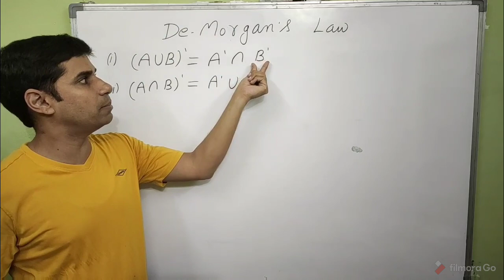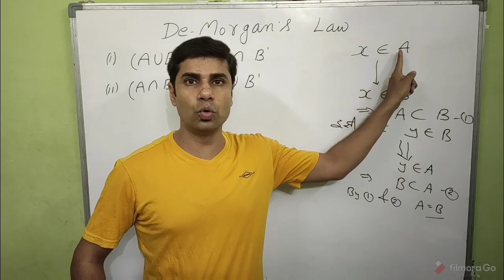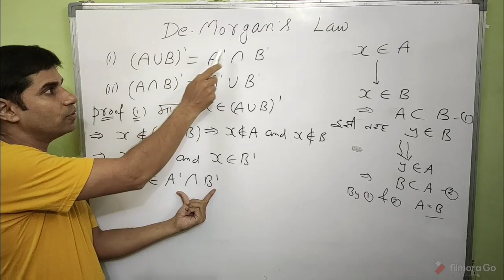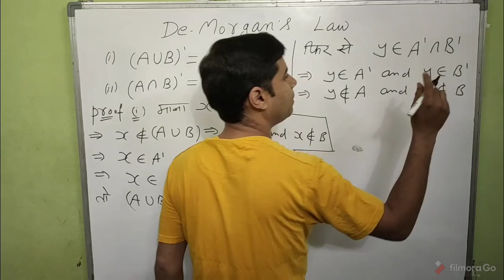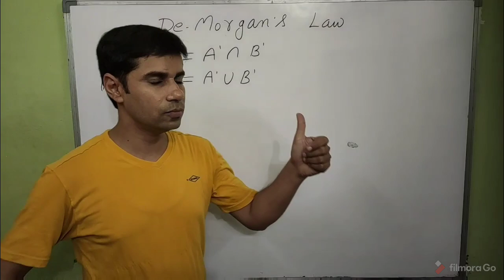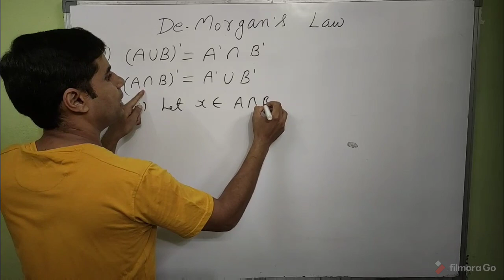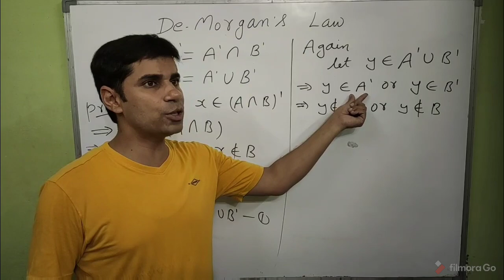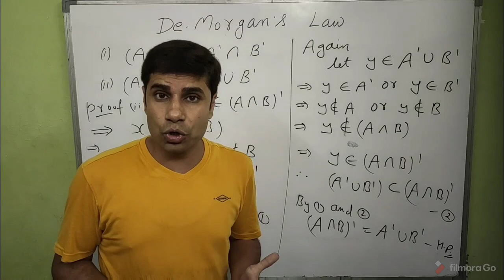De Morgan's law | डी मार्गन नियम | De Morgan Theorem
De Morgan's law | डी मार्गन  नियम

Important Video links of Discrete Maths